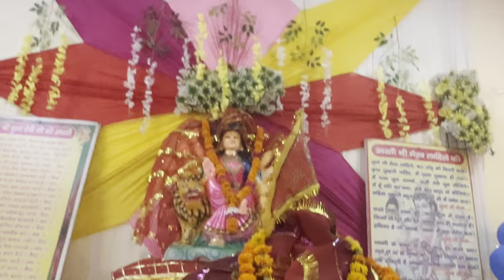सातवें नवरात्रे की कुछ झलकियाँ आपके सामने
सातवें नवरात्रे के कुछ नजारे